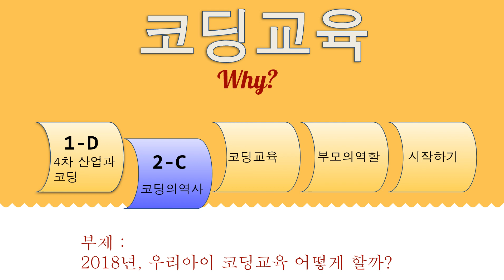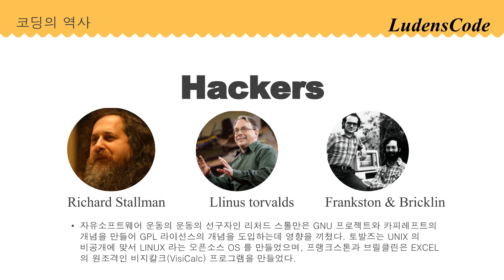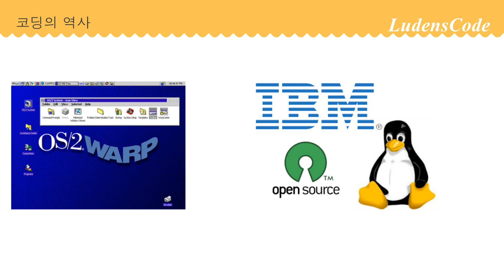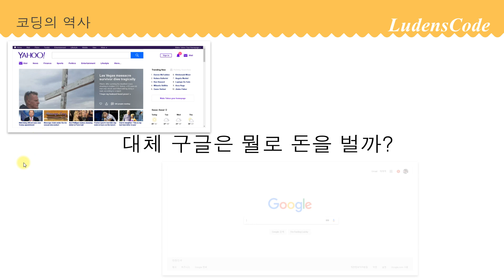코딩교육 - 부모특강 7/12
2018년에 새로 만들어 본 코딩교육 부모특강
- "우리 아이 코딩교육 어떻게 할까"입니다.